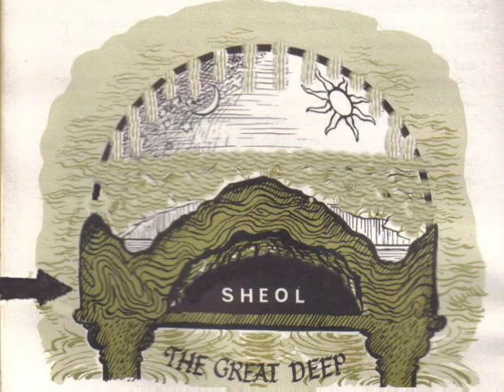Imperialism in western religions